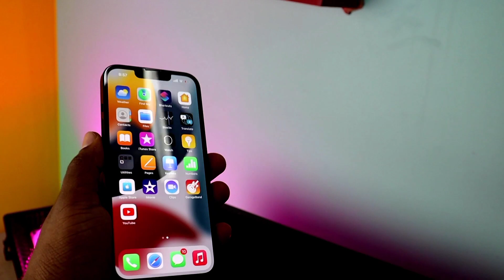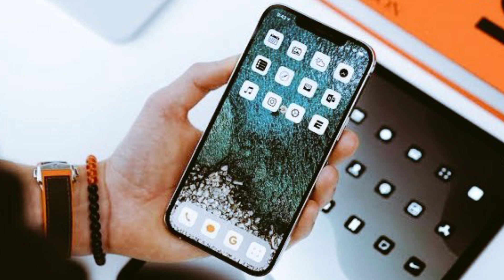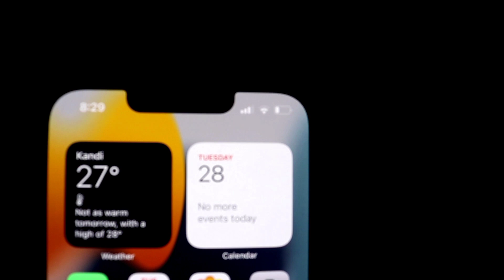iPhone 14 কেমন হলো? iPhone 14 Review & Price in Bangla ! নচ থাকবে না? Launch Date 🔥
On this video we talk about iPhone 14 series which is going to launch in September 2022 in India & Bangladesh market.

iPhone 14 full review in Bangla -
iPhone 14 pro max Bangla review -
iPhone 14 series Bangladesh -